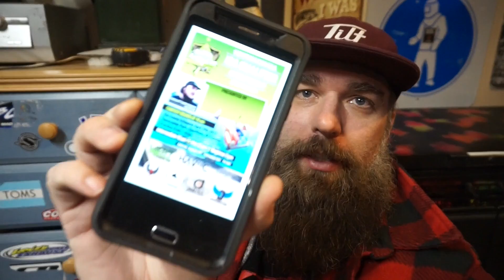CRAZY GAME OF SCOOT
THE DANCHUK BROTHERZ V#6